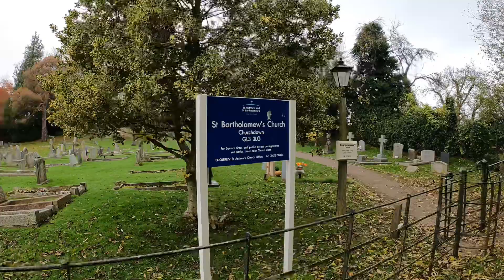WOI OI I IS BACK